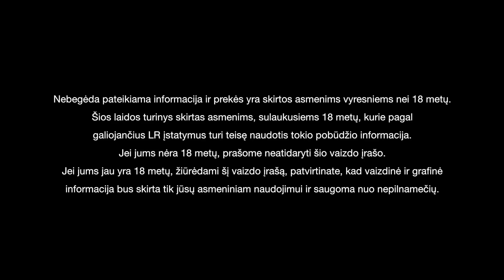SULTYS: MOTERŲ ORGAZMAS: kaip jį patirti?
ĮSPĖJIMAS ‼️ Nebegėdos kuriamas turinys pagal LR įstatymus yra skirtas asmenims nuo 18 metų.

Po ilgos pertraukos pagaliau sugrįžtame į jūsų ekranus ir pristatome naują SULČIŲ sezoną! Šį sezoną pasitinkame su aktualiomis temomis, naujais veidais ir atvirais pokalbiais.

Šiandien Nebegėdos bendraįkūrėja Beata Tiškevič ir psichoterapeutė psichologė seksologė Laura Butvilaitė kalba apie tai, kaip moterims patirti orgazmą, kokią naudą moterų sveikatai turi vibratoriai ir, kodėl ne vien partneris yra atsakingas už mūsų orgazmą.

Šį epizodą remia „Multi Gyn” – medicininės kilmės priemonės ir kosmetika, skirtos moterų lytinės sveikatos problemoms spręsti. Nuoroda